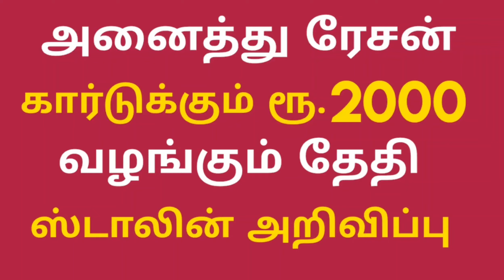அனைத்து ரேசன் கார்டுக்கும் ரூ. 2000 வழங்கும் தேதி அறிவிப்பு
அனைத்து ரேசன் கார்டுக்கும் ரூ. 20000 வழங்கும் தேதி அறிவிப்பு